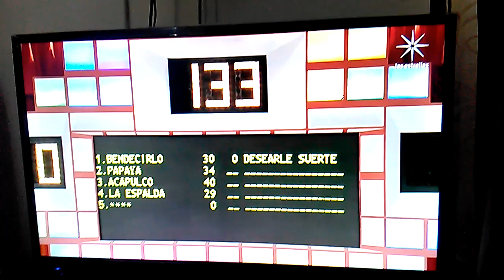10 de Mayo de 2023